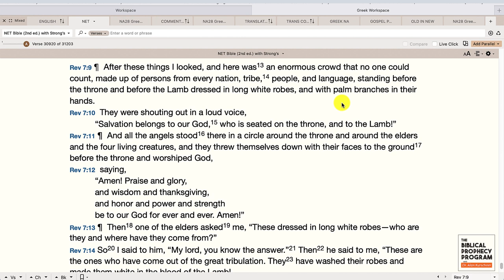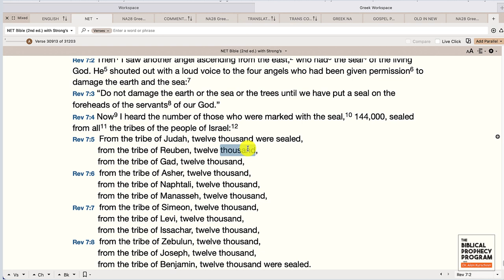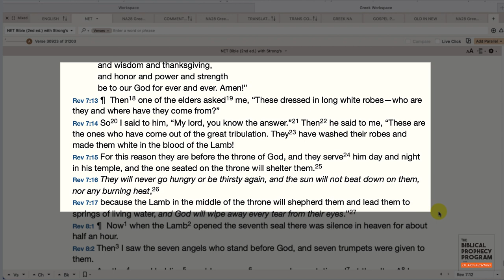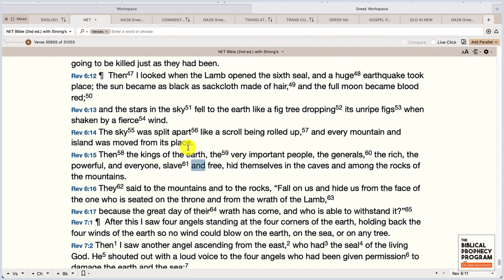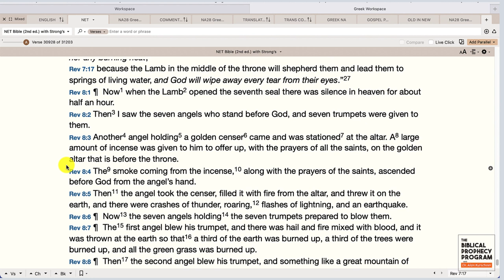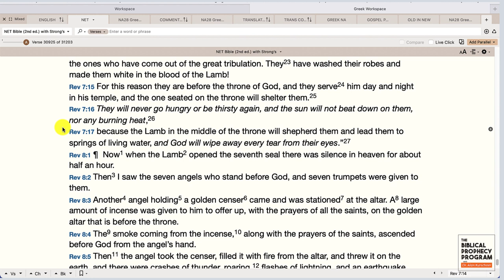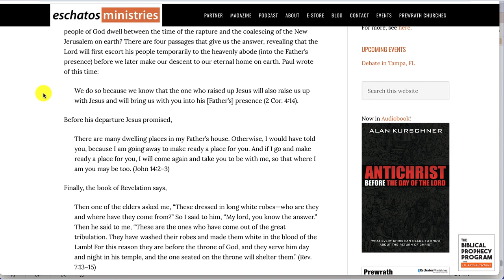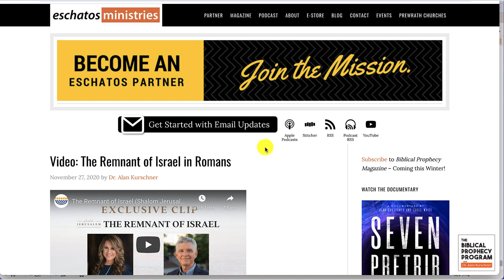Is the 'Great Multitude' in Revelation 7:9–17 Located in Heaven or on Earth?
The Biblical Prophecy Program - Hosted by Dr. Alan Kurschner
Is the Throne in Revelation 9:7–17 Located in Heaven or on Earth? - Ep. 168

There are good reasons to think that John intends for this scene to be conceived in heaven above.

First, in the immediate context there is a cohesive link with the mention of “the one seated on the throne” (Rev 6:16). The scene clearly establishes the setting in the heaven  (οὐρανὸς, Rev 6:14), where it was “split apart like a scroll being rolled up” (6:14). The function for this apocalyptic event certainly serves to reveal the one who will judge them: “Fall on us and hide us from the face of the one who is seated on the throne and from the wrath of the Lamb” (Rev 6:16).

Second, immediately following the deliverance of the innumerable crowd the execution of God’s wrath locates the throne in heaven: “Now when the Lamb opened the seventh seal there was silence in heaven for about half an hour. Then I saw the seven angels who stand before God, and seven trumpets were given to them” (Rev 8:1–2; cf. vv. 3–4). That the source of wrath is coming from the throne in heaven is supported by the swath of downward-moving judgments in the narrative of the trumpets: e.g. “A large amount of incense was given to him to offer up, with the prayers of all the saints, on the golden altar that is before the throne. The smoke coming from the incense, along with the prayers of the saints, ascended before God from the angel’s hand. Then the angel took the censer, filled it with fire from the altar, and threw it on the earth, and there were crashes of thunder, roaring, flashes of lightning, and an earthquake” (Rev 8:3b–5).

It is therefore an incoherent interpretation to locate the throne on earth with the innumerable multitude in Rev 7:9–17.